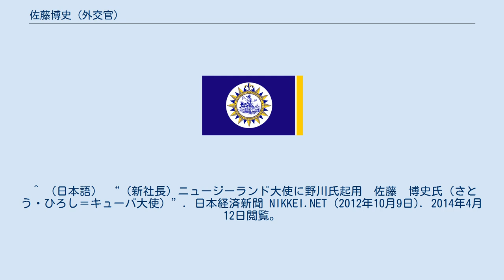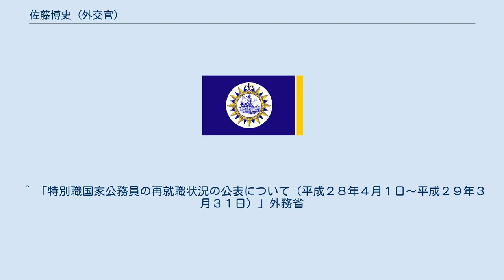佐藤博史 (外交官)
佐藤 博史（さとう ひろし）は、日本の外交官。
2012年（平成24年）10月11日からキューバ駐箚特命全権大使。
 愛知県出身。
1973年（昭和48年）早稲田大学法学部を中退して、外務省入省。
アメリカ合衆国での研修を経て、在アメリカ合衆国日本国大使館、在マレーシア日本国大使館、在ニュージーランド日本国大使館、在フィリピン日本国大使館などに勤務。
外務省欧亜局大洋州課首席事務官 、国際連合日本政府代表部一等書記官、在エジプト日本国大使館参事官、外務省経済局国際経済第一課海洋室長、外務省領事局邦人保護課長、在ニューヨーク日本国総領事館首席領事、在香港日本国総領事館首席領事を経て、2008年（平成20年）9月からナッシュビル総領事。
2012年（平成24年）10月11日からキューバ駐箚特命全権大使。
支倉常長の慶長遣欧使節が慶長19年（1614年）7月23日にキューバのハバナに上陸したことを記念し、2014年（平成26年）は、日本・キューバ交流400周年を迎えた。
2013年（平成25年）3月7日、仙台市の奥山恵美子市長を表敬訪問している。
2016年8月、独立行政法人国際交流基金ジャポニスム事務局事務局長。
 ^ （日本語） “外務省 異動ニュース - Part 6”. 異動ニュース. 2014年4月12日閲覧。
 ^ （日本語） “（新社長）ニュージーランド大使に野川氏起用　佐藤　博史氏（さとう・ひろし＝キューバ大使）”. 日本経済新聞 NIKKEI.NET (2012年10月9日). 2014年4月12日閲覧。
 ^ （日本語） “市長行動記録（平成25年3月1日～31日） 仙台市”. 仙台市 (2013年3月6日). 2014年4月12日閲覧。
 ^ 「特別職国家公務員の再就職状況の公表について（平成２８年４月１日～平成２９年３月３１日）」外務省